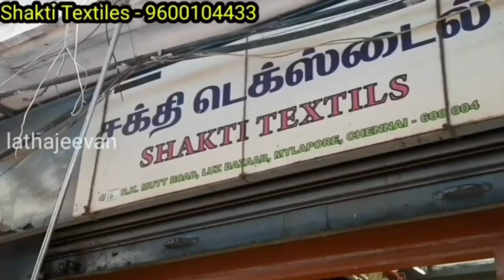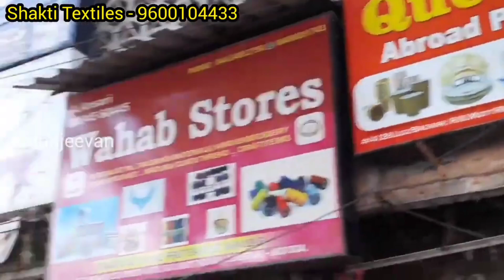*Exclusive Sarees Collections* | Varamahalakshmi Special | Softy Silk Sarees | Chiffon Brasso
1 we are known for our Quality And service
2 response and customer relationship
3 share your feedback and comments
Single piece courier for bulk orders to check quality
We take wedding and uniform order.

Can Respond in Hindi, Tamil and English only
Shop Address:
Shakthi Textiles 4/34,
R.K.Mutt Road Luzz Bazaar Mylapore,

Bank Details: Shakti textiles
Hdfc Bank Santhome branch
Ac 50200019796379